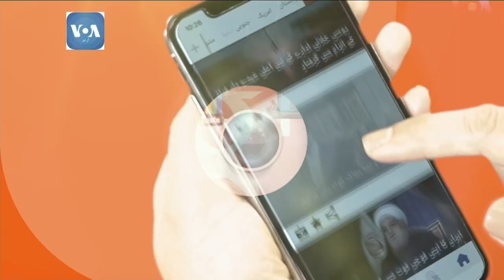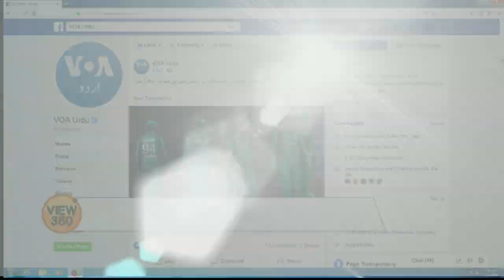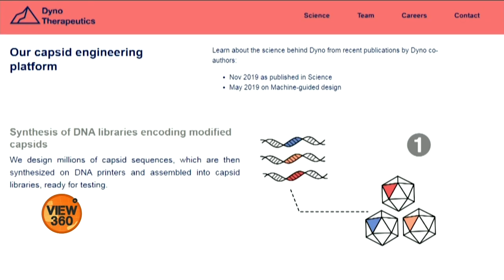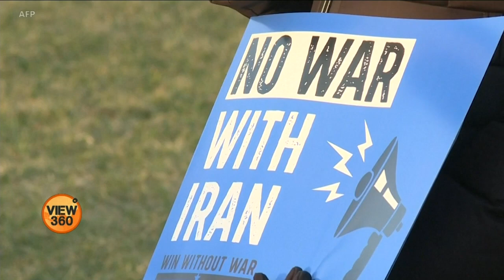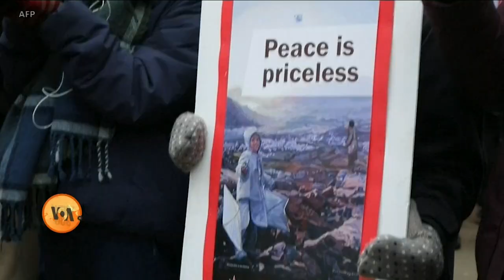View 360 - Thursday, January 16, 2020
آج ویو تھری سکسٹی میں دیکھئے، بچوں کی پرورش کےلئے بہترین ملکوں میں امریکہ کیوں شامل نہیں؟ صدر ٹرمپ کے مواخذے کے لیے امریکی سینیٹ میں تاریخی کاروائی اور امریکہ ایران کشیدگی پر امریکہ میں زیر تعلیم ایرانیوں کا ردعمل۔